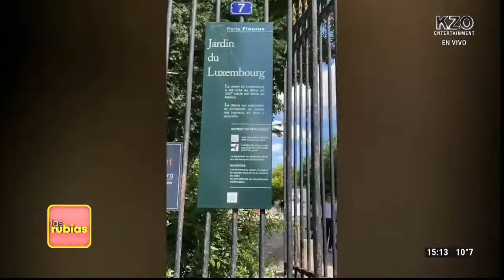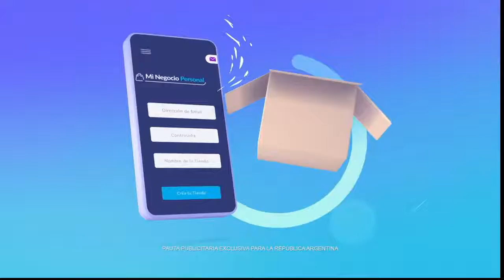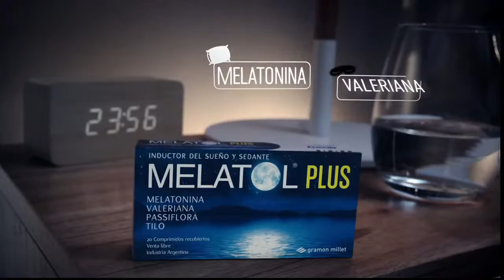LAS RUBIAS - PROGRAMA 09/08/2021